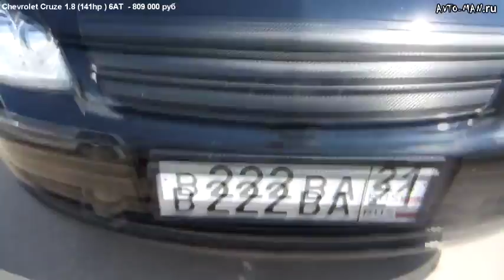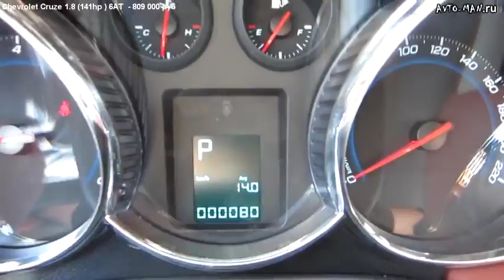Chevrolet Cruze Тест драйв Anton Avtoman